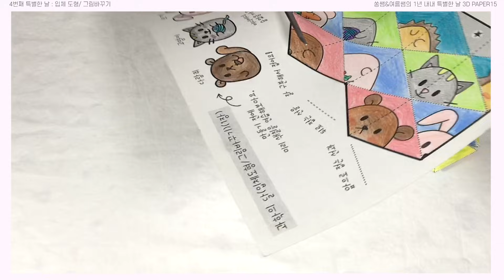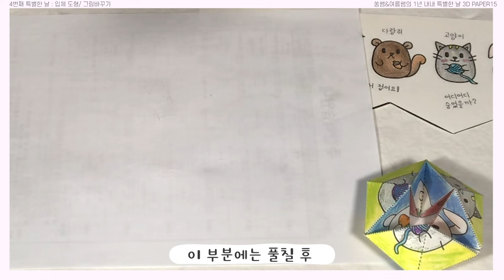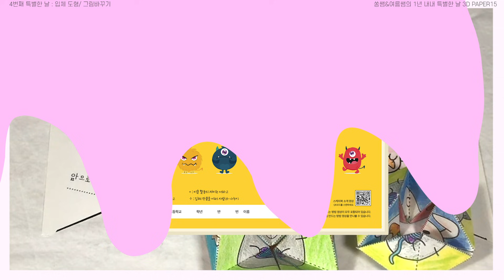입체 도형 그림 바꾸기ㅣ과학의 달ㅣ입체미술ㅣ초등미술ㅣ 초등학급경영ㅣ쏭쌤TV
⋅ 활동 소개 : 만드는 방법을 따라 접고 풀칠하면 신비로운 입체도형이 완성되며 입체도형을 돌리면 그림이 바뀌어 귀여운 동물들을 만나볼 수 있습니다.

1년 내내 특별한 날 3D PAPER 15 (입체 미술 활동북)

-관련자료 다운:쏭쌤의 놀이로 푸는 초등학급경영(네이버 밴드)

1. 입체 미술 활동 북이란?
 1) 단순한 컬러링을 넘어 색칠하고 꾸미고 접고 만드는 입체 미술 작품
 2) 제작 영상을 보며 누구나 쉽게 만들 수 있는 다양하고 멋진 미술 작품
 2) 특별한 날을 더욱 특별하게 해줄 의미있고 재미있는 미술 활동
 3) 준비물 : 색연필, 가위, 풀 외의 추가 준비물 없음

2. 교육용품 명 : 1년 내내 특별한 날 3D PAPER 15 (네이버에 검색해 보세요.)

3. 1년 내내 특별한 날 3D PAPER 15 작품 목록

4. 용품 제작 : 기획-쏭쌤(송성근 선생님), 제작 및 영상-여름쌤(김여름 선생님)

5. 책 : 쏭쌤&별별샘의 유튜브로 끝내는 미술놀이 50